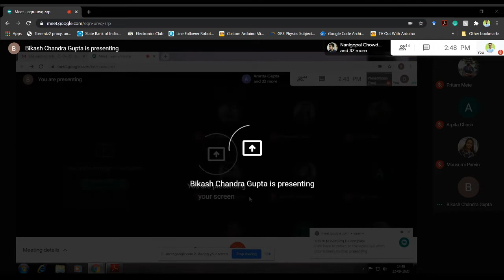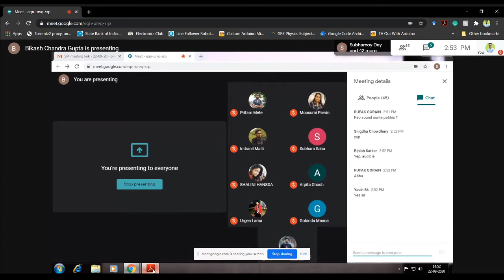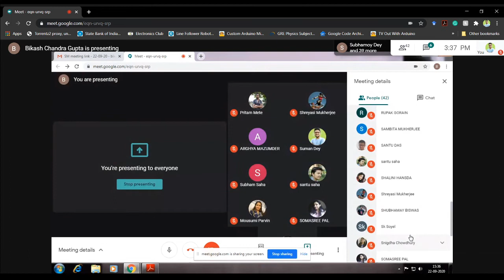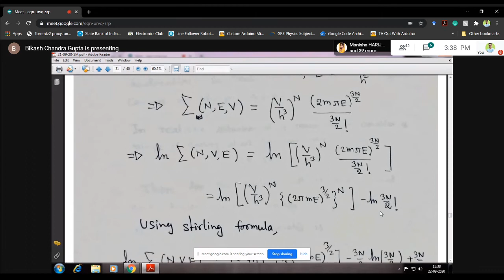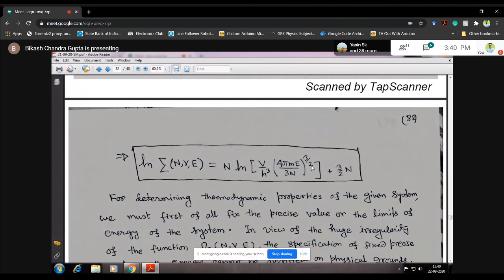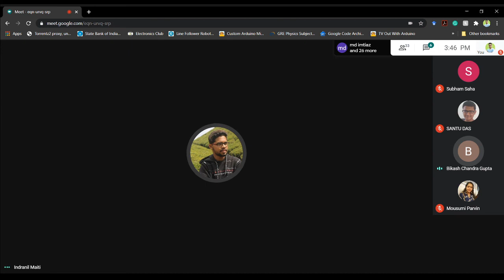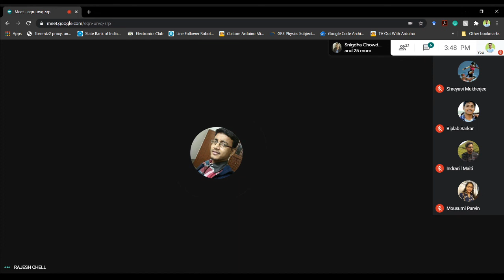Lecture Series 07_Statistical Mechanics_BCG_VBU